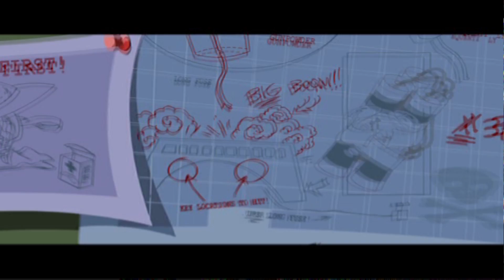Sly 3 #15/24 - L'ennemi de mon ennemi n'est pas mon ami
Bonjour à tous, ici Spyrash !

Nouvel objectif pour le casse : recruter un expert en démolition ! Et Bentley n'a rien trouvé de mieux que de nous faire aller en Chine pour recruter... un ennemi.

Bon visionnage !